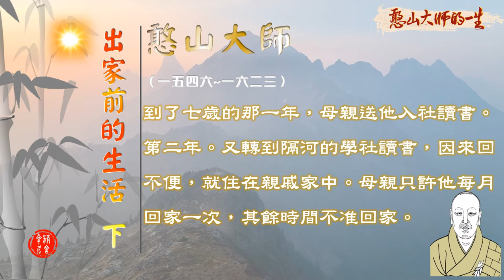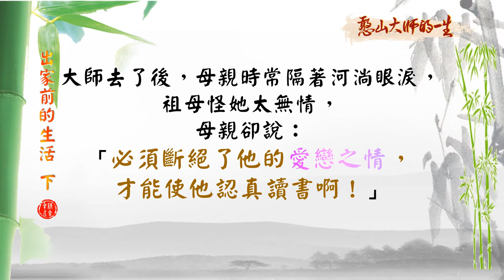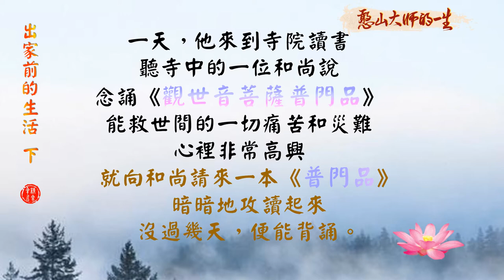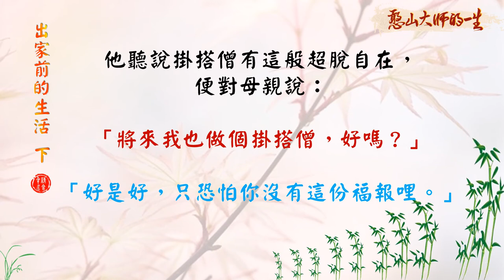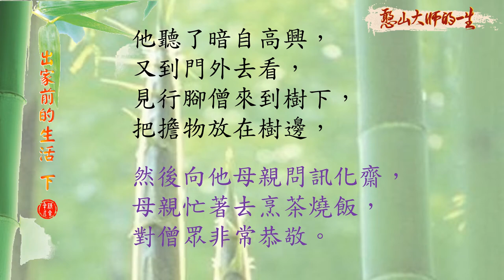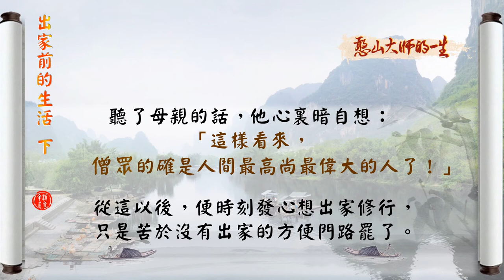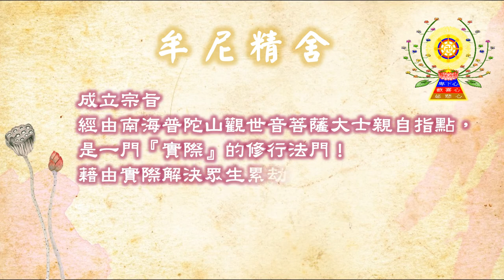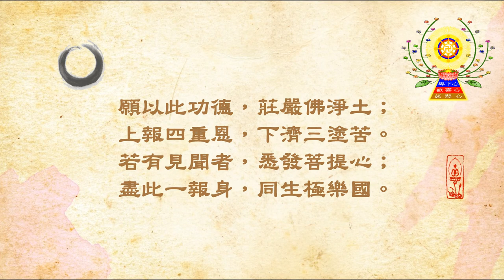憨山大師的一生 出家前的生活(下)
憨山大師在小時候的求學階段曾依戀放不下母親，但是憨山大師的母親是如何激勵他的求學心呢？
現今社會多是寶貝孩子們的父母親，造就孩子的依賴無法自主成長，家長們、老師們都應該來看看聖人的學齡教育是如何造就聖者偉大的成就的，請觀看「憨山大師-出家前的生活（下）」影片！